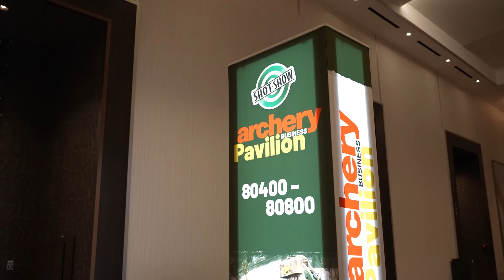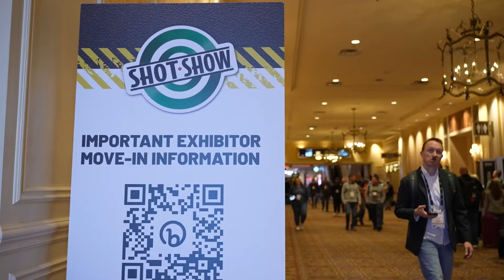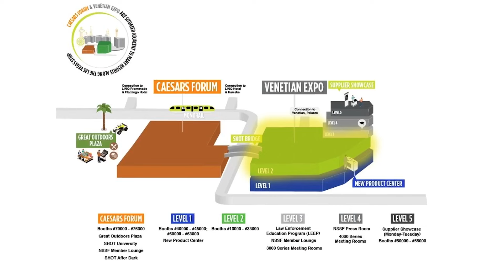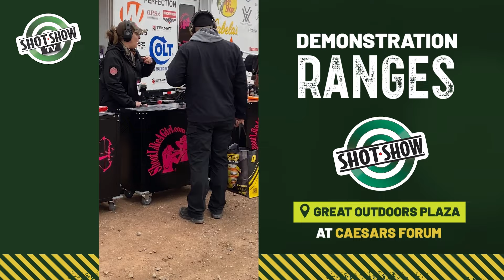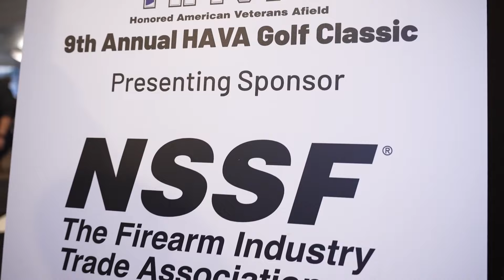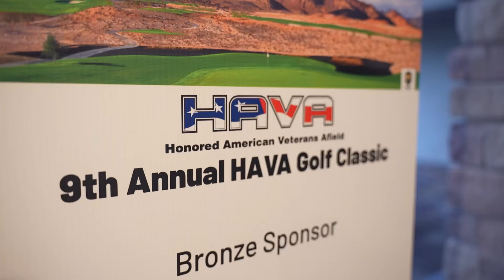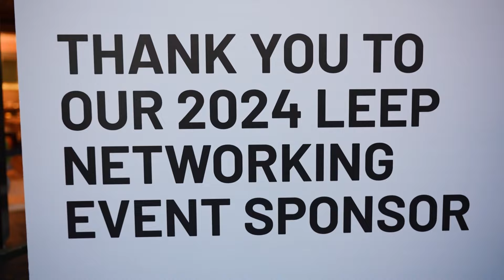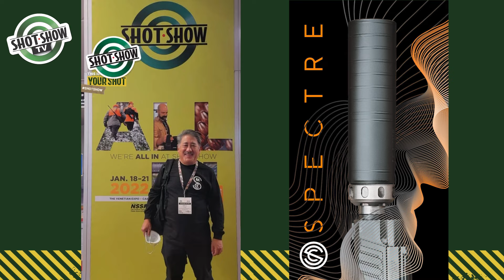SHOT Week Preview: Exhibitor Move-in, Supplier Showcase, Networking | 2024 SHOT Show TV Headlines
SHOTShow 2024SHOTShow SHOTShow2024 SHOTTV As SHOT Show 2024 begins we take a closer look at how the show comes together nearly overnight during exhibitor move-in and setup, helping manufacturers to better manage their supply chains at the SHOT Week Supplier Showcase - the show within the show, and highlighting networking and educational opportunities for law enforcement and military professionals, and much more. These are the SHOT Show 2024 Headlines from Monday. Welcome to SHOT Show!